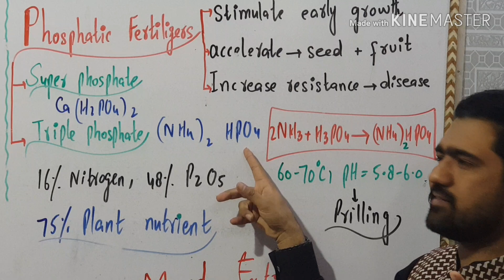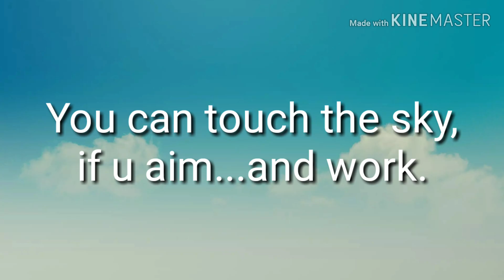Phosphatic fertilizers | Fertilizers of phosphorous